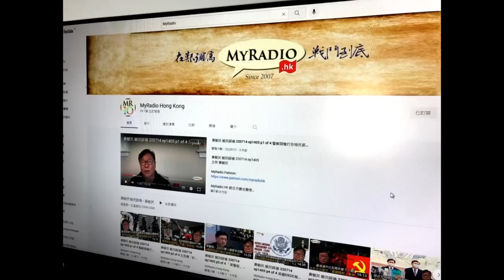黃毓民 毓民踩場 230320 ep1479 p1 of 4習近平訪莫斯科會普京扮演「和平使者」/挑戰美國「主導世界秩序」地位